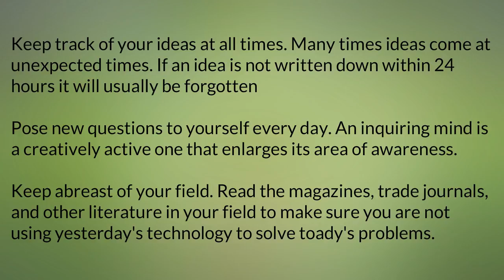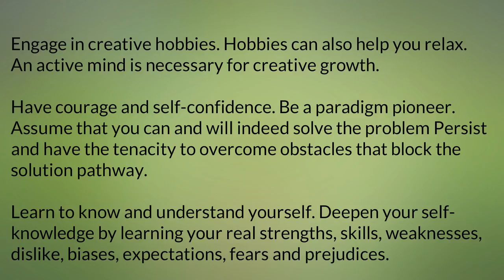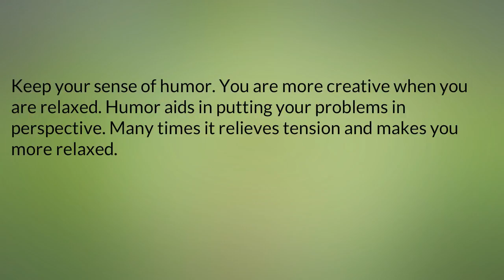Improve Creativity Skills part 3